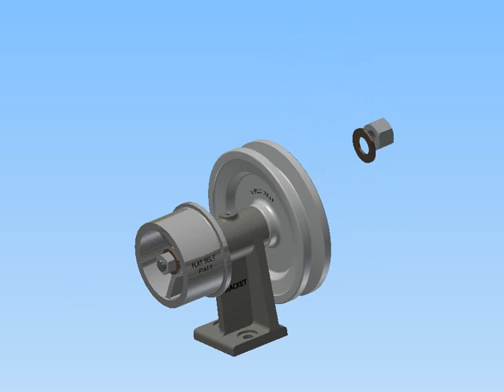transmission shaft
transmission shaft assembly